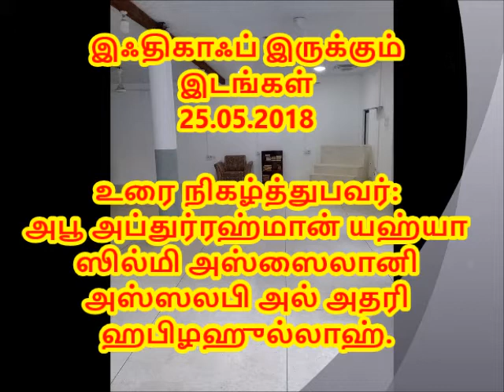இஃதிகாஃப் இருக்கும் இடங்கள் /உரை : அஷ் ஷெய்க் யஹ்யா சில்மி அஸ் ஸைலானி ஹபிழஹுல்லாஹ்